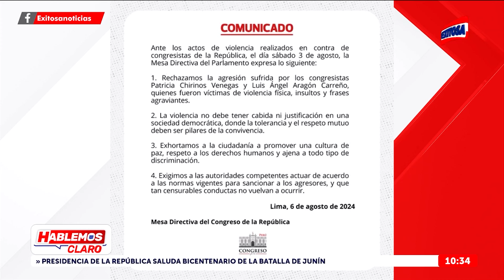🔴🔵Congreso: Mesa Directiva rechaza agresión a Patricia Chirinos y Luis Aragón en bar de Barranco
La Mesa Directiva del Congreso de la República rechazó la agresión que sufrieron los parlamentarios Patricia Chirinos y Luis Aragón durante el último fin de semana en un conocido bar de Barranco.

Exitosa Perú
"Exitosa: La voz que integra al Perú"

Corporación Universal